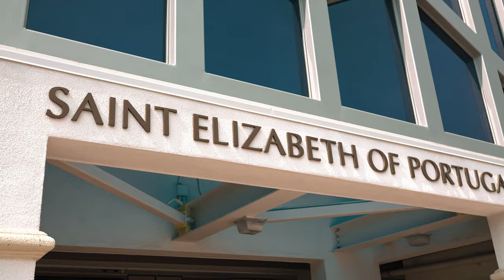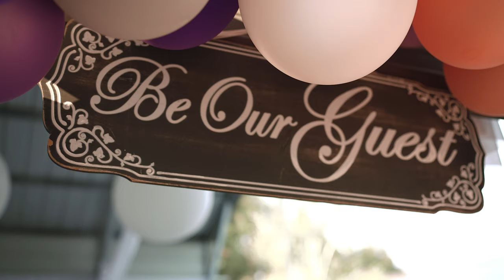"Today. Tomorrow. The rest of our lives." | CA Wedding Film | Backyard Wedding